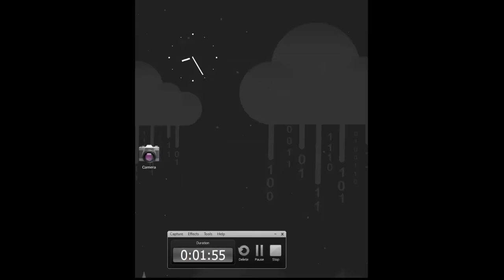промо видео пазла "Большие машинки"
Видео нового приложения для детей на Андроид. Большие машинки. Для самых маленьких